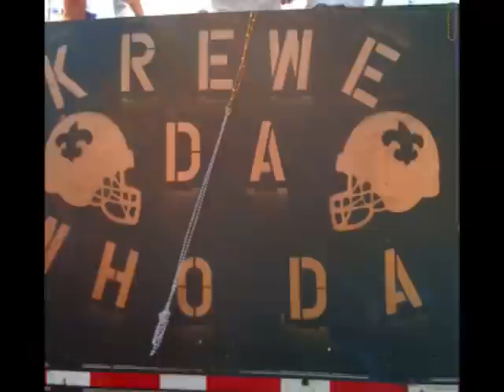Mardi Gras with No Bra by Travis Matte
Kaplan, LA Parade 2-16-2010